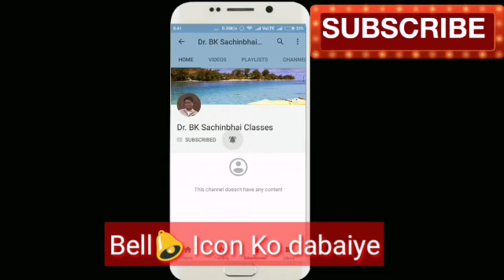Murli Manthan Kaise Kare BY BK SACHIN BHAI Ji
bk sachin bhai classes , bk sachin

Murali manthan kese Kare by sachin bhaiji

murali manthan ki kala by  sachin bhaiji